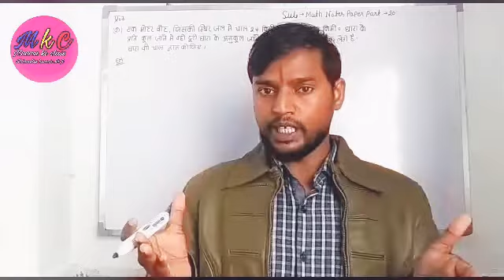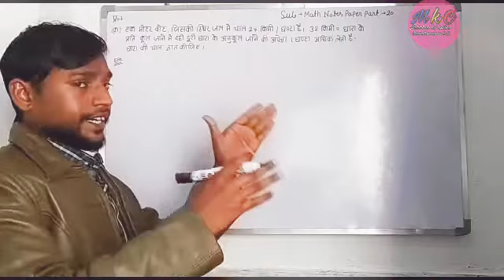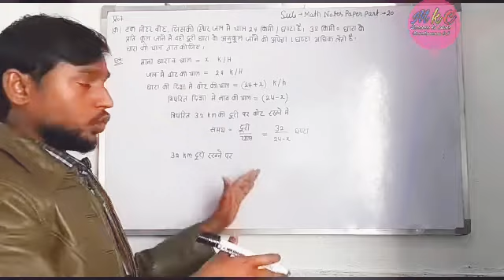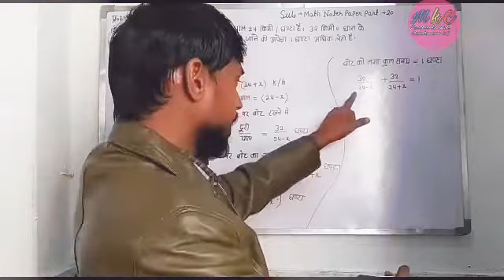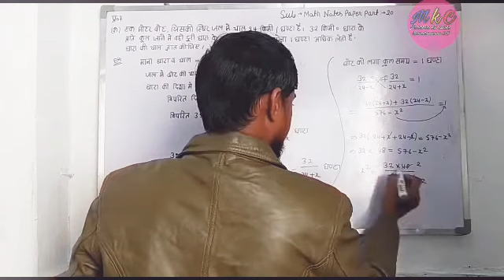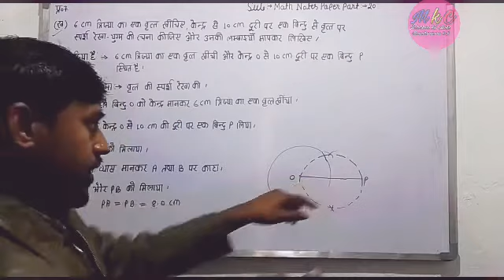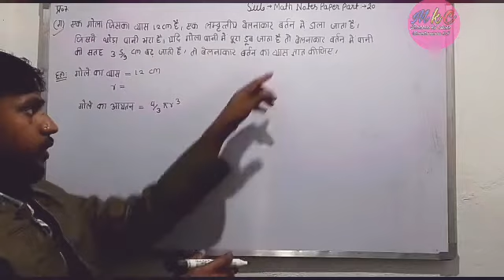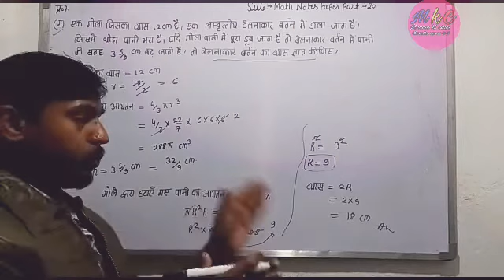🔴Live Proof/10th Class math solution in Hindi Medium 101% 2021 में आएगें By Maamu ki Class...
My Telegram Linke :- ➡️Maamu ki class me app sabhi student's ka स्वागत हैं।👉यह आपका Channel (M.K.C) par Daily
Ek video Upload karta hu !

➡️In Thise Solved All Questions✔️

(1.)10th Class math solution in Hindi Medium

(2.)Class 10 Maths Notes NCERT

(3.)Maths Notes Class 10 chapter 1

(4.)UP Board Class 10 math solution in Hindi

(5.)up board class 10 maths syllabus 2020-21

(6.)यूपी बोर्ड कक्षा 10 गणित PDF

(7.)यूपी बोर्ड कक्षा 10 गणित

(8.)Sample paper Class 10 Maths with solution 2021

(9.)Sample Paper Class 10 Maths 2021

(10.)Maths Notes Class 10 State Syllabus